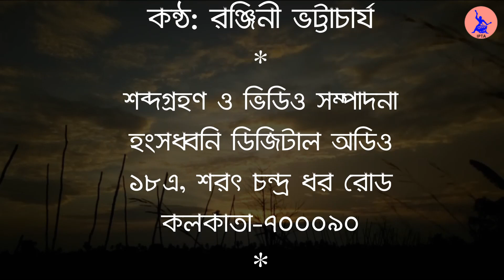'NA KENDONA OGO ' 'না কেঁদোনা ওগো বীরের জননী' LYRIC/TUNE: KANKAN BHATTACHARJEE, SUNG BY : RANJINI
‘না কেঁদোনা ওগো বীরের জননী’
(একটি ‘বোড়ো’ গান অবলম্বনে)

১৯৭৬ সালের মে মাসের এক সকালে আসাম রাজ্যের জঙ্গল পাহাড় ঘেরা কোকড়াঝাড় জেলার রামফলবিল গ্রামে  প্রকৃতির মাঝে খোলা এক কুটিরের উঠোনে গানের আসর বসেছিল। সেখানে সাত আট জন শিল্পী এসেছিলেন নানারকম গানের ডালি নিয়ে।

প্রত্যেকেই খুব সুন্দর গাইলেন। সবার শেষে সতের আঠারো বছরের একটি রোগা ছেলে এলো। মাথায় এলোমেলো চুল, চোখের চাহনি কেমন যেন মন উদাস করা। ওরা জানালেন যে বোড়ো উপজাতির স্বাধিকার ও বোড়ো ভাষা স্বীকৃতির দাবীতে আন্দোলনে পুলিশের গুলিতে নিহত এক যুবককে নিয়ে রচিত ওর একটি গান সবাইকে খুব নাড়া দিয়েছে। সেটি ও গেয়ে শোনাবে।

ছেলেটি গান ধরলো। কি অপূর্ব সেই কন্ঠ আর সুর। আজও যেন পরিস্কার শুনতে পাই।  ছেলেটি গাইছে আর অঞ্চলের পাহাড় নদী যেন কথা বলছে। মনে মনে ঠিক করলাম এ গান আমাকে অনুবাদ করতেই হবে। গানটি শহীদের মা’কে উদ্দেশ্য করে লেখা। গান বলছে, একটা সূর্যমুখী তুষারের আক্রমণে খসে পড়েছে ঠিকই। কিন্তু বাগান জুড়ে আরো অনেক হাজার সূর্যমুখী ফুটছে। তাই তুমি কেঁদোনা মা গো। গানের প্রথম লাইন ‘না কেঁদোনা ওগো বীরের জননী’

সেই গানটি শুনুন। সমাজ প্রকৃতির কোনে কোনে কত যে অসাধারণ গান জন্ম নেয়, তা আমরা জানতেও পারিনা। এটি সে রকমই একটি গান। জানিনা ভাবানুবাদে তা কতটুকু দাঁড়িয়েছে। গানটি ভালো লাগলে শেয়ার করার অনুরোধ রইল।

আছে তোমার শত ছেলে,
গ্রাম নগর জুড়ে হাজারে হাজারে
তারা বাড়ছে গোকুলে,
ব্যর্থ হবেনাকো বীরের জনম,
এই করি আজ দৃঢ় অঙ্গীকার।

কুয়াশা ছাওয়া এক প্রাণের বাগিচায়
মুখ তুলে চায় সূর্যমুখী বুক ভরা সূর্যের আশায়,
ও তার সবুজ বৃন্ত বলো কে তা জানতো,
টুটবে তুষার কীটের দংশনে,
সেই ইতিহাস স্মরি,প্রাণ বাগিচা ভরি,
আহা বুক বেঁধেছে হাজার সূর্যমুখী।

সূর্যমুখীর স্বপ্নে যখন হাজার ফুল জাগে
ওরা মিলনের মালা গাঁথে জীবন অনুরাগে
রঙের মেলায় তারা মাতলো খেলায়
তফাৎ ভুলে সবাই হল এক
তাই বসন্ত সকালে ওরা মেতেছে মিছিলে
আজ সবার যাত্রা একই মিলনমুখী।

কথা ও সুর: কঙ্কণ ভট্টাচার্য
কন্ঠ: রঞ্জিনী ভট্টাচার্য